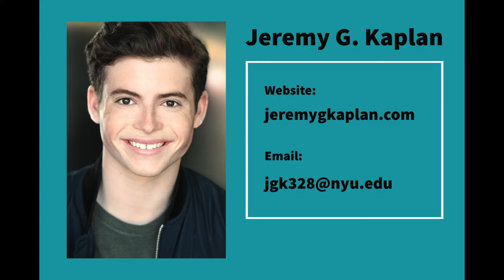Jeremy Kaplan- Audition